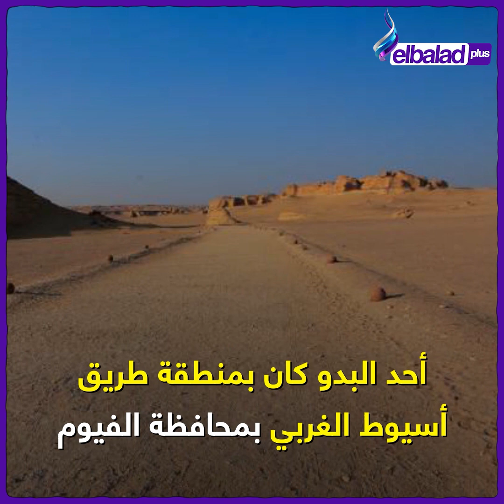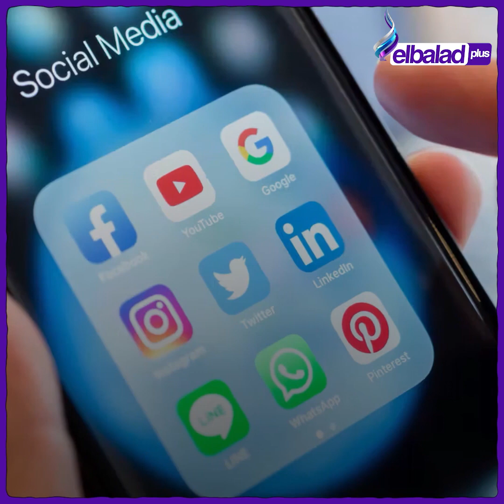بعد العثور على مقبرة لآلاف الحمير..الرعب يسيطر على أهالي الفيوم ولجنة من الطب البيطري لتفتيش المطاعم